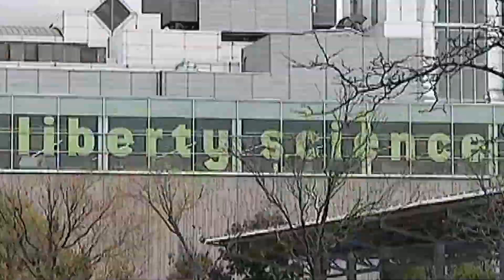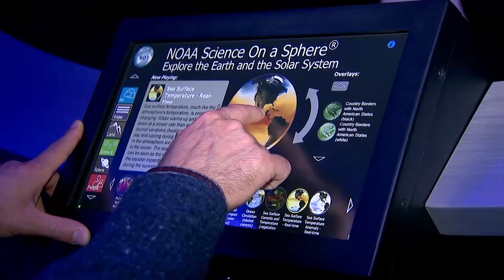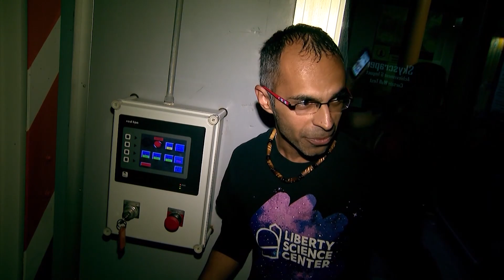News 12 Weather Squad: Severe Weather Simulation at the Liberty Science Center in New Jersey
Meteor Mike and Weather Geoff step inside the hurricane simulator at the Liberty Science Center to recreate conditions that the tri-state area faced during Sandy. The guys also go on the job as animal ambassadors to see how severe weather impacts wildlife.